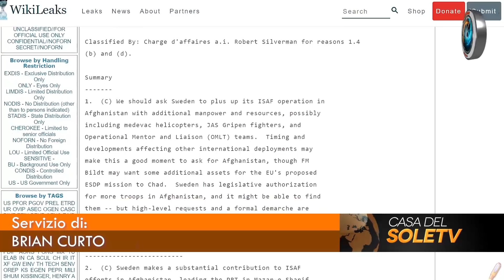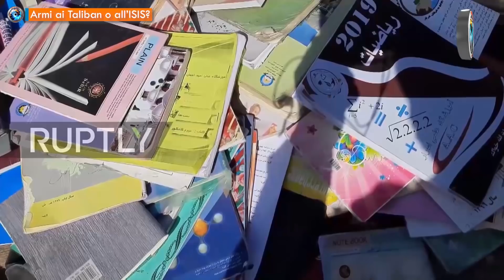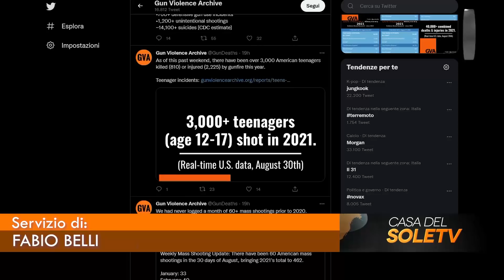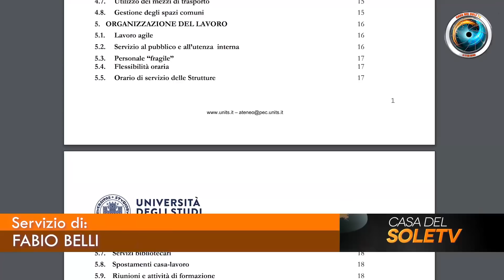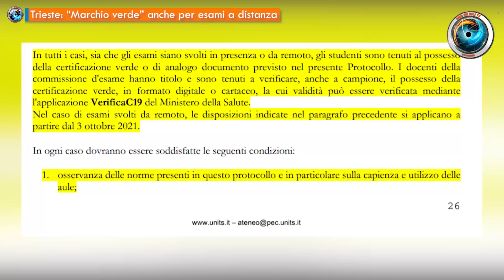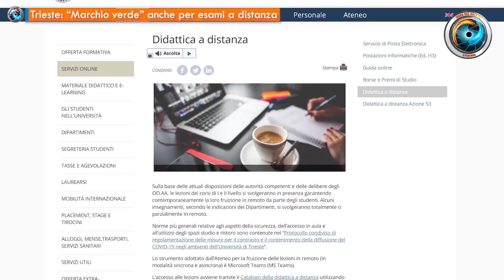TgSole24 - 31 agosto 2021 - Droni e bombe pubblicitarie sull’Afghanistan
- Bombe pubblicitarie sull'Afghanistan di Brian Curto
- Pentagono: “La colpa è dei giornalisti” di Brian Curto
 -Armi ai Taliban o all’ISIS? di Brian Curto
- L’arsenale “dimenticato” nelle mani dei Taliban
- Taliban festeggiano la ritirata USA
- USA: record di sparatorie di massa di Fabio Belli
- Israele: terza dose vincolante di Fabio Belli
- Trieste: “Marchio verde” anche per esami a distanza di Fabio Belli
- Bolzano: omaggio a De Donno di Fabio Belli
- Lo splendore di M15

Con la collaborazione di Jeff Hoffman, Fabio Belli, Brian Curto

☀️ ☀️ ☀️ L'unico modo per resistere è contare sulla qualità. Per questo dobbiamo diventare inappuntabili perché chi è abituato ai format mainstream possa sentirsi qui a casa e godere, per la prima volta, di una boccata di ossigeno. Di libertà. Di verità. Abbiamo superato le nostre paure e le nostre timidezze e abbiamo costruito, letteralmente, un nuovo studio. È stata un'impresa difficile, ma ogni persona strappata al sonno della ragione è un'anima libera in più. Per riuscirci, ovviamente, abbiamo bisogno di voi. Di ognuno di voi. Ogni donazione fa la differenza. Ci servono 15mila euro entro settembre per costruire uno studio televisivo di prima fascia, dove potremo ad armi pari smascherare le menzogne dei potenti e dei loro camerieri. Vecchi, nuovi ed aspiranti tali. È un obiettivo ambizioso, ma nessun Cacciatore di Verità racconterebbe nulla di meno. Se vorrete essere parte di questa grande impresa, Questi sono i metodi migliori:
☀️ ☀️ ☀️ In un’epoca di straordinaria censura siamo costretti a difenderci. La nostra prima e unica linea di difesa siete voi. Unirsi ai cacciatori di verità significa prepararsi a una battaglia continua per uscire dalle secche del mainstream.

☀️ Abbonamento Mercurio: 2 € al mese
☀️ Abbonamento Venere: 5 € al mese
☀️ Abbonamento Luna: 10 € al mese
☀️ Abbonamento Sole: 25 € al mese